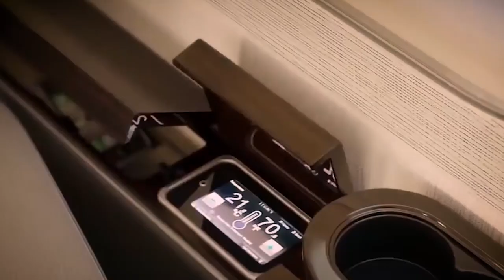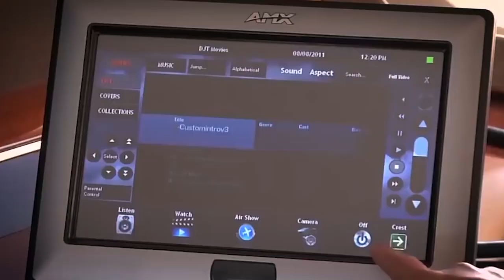Luxury Jets - The Most Expensive Jets IN THE WORLD! ($600 Million)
Welcome to TOP 10 REEL! Today we want to show you the most expensive jets in the world:

#4 Embraer Lineage 1000E
#3 Boeing 757
#2 Boeing 747-8 VIP